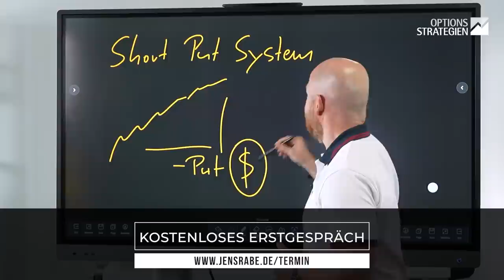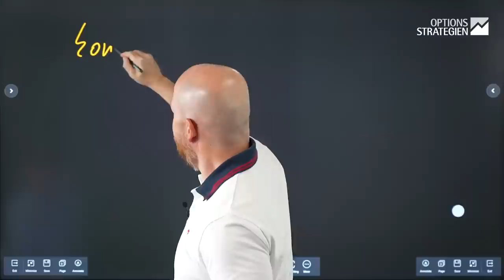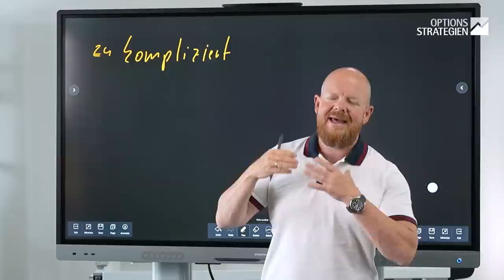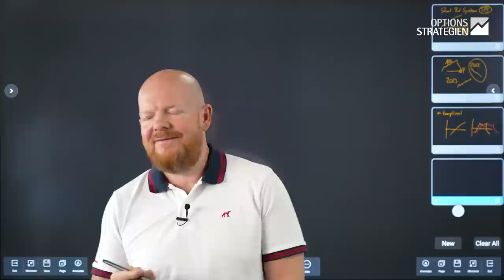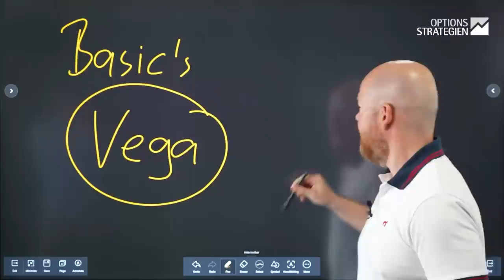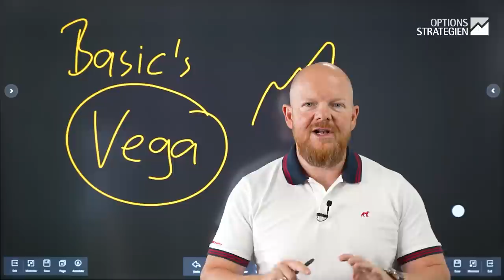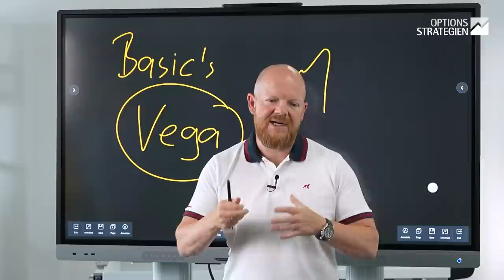3 Punkte warum Optionshändler verlieren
Viele angehende Optionshändler begehen die gleichen Fehler. Welche Fehler das sind und wie du sie vermeiden kannst, erkläre ich dir im heutigen Video.

0:00 Optionen
0:43 Fehler 1
4:37 Fehler 2
7:50 Fehler 3
11:37 Optionsstrategien